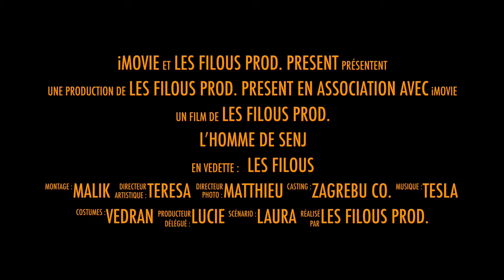LES FILOUS EN CROATIE - La Bande-Annonce: L’homme de SenJ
Une belle semaine de vacances à SenJ en Croatie. Entre ballades à pieds au milieu des lacs, sorties en kayak et farniente sur la plage. La bande-annonce qui vous résume tout en moins d'1 minute.

Une bande annonce non-professionnelle réalisée avec iMovie. Laissez nous vos commentaires!
A sunny week in Croatia. Beach, makes, forest, mountains, the perfect destination to see beautiful nature landscapes and practice fun outdoor activities.

Made this -non-professional- video trailer for the fun, drop us your feedback about Croatia!